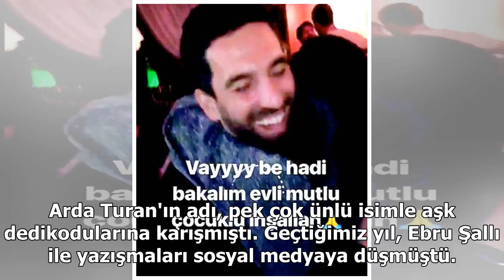15 gün içinde evlenecekler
15 gün içinde evlenecekler

Arda Turan önceki akşam, yakın arkadaşı Saffet Ulusoy’un doğum gününde uzatmalı sevgilisi Aslıhan Doğan’a 500 bin TL değerinde 5 kıratlık tektaş yüzükle evlilik teklifi ederek büyük bir sürprize imza atmıştı. Devre arasında Barcelona’dan Medipol Başa...